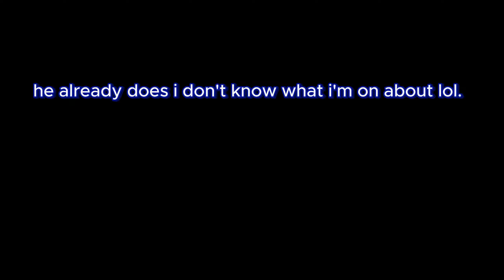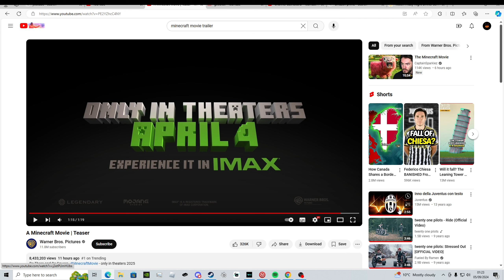geoblox Reacts to the new Minecraft movie teaser!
i apologise if i didn't " react" that much in this video. this video I'm rushing with it ( as I'm going on holiday) so that's why I rushed this video quite a bit! and I also really wanted to react to the trailer too!
The Minecraft trailer if you wanna watch it yourself!

let me know your thoughts on the trailer in the comments!!
in my opinion i love the trailer and it looks like it will be a good movie!!